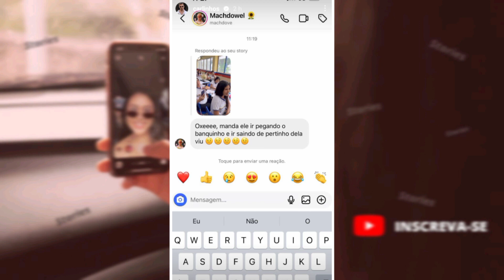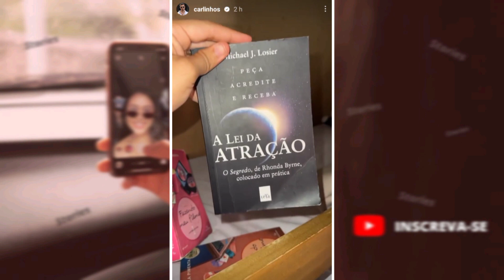🥺 CARLINHOS CHORA ao ver onde ANA RICHELLY mora!!!